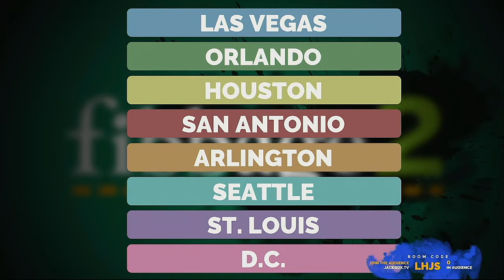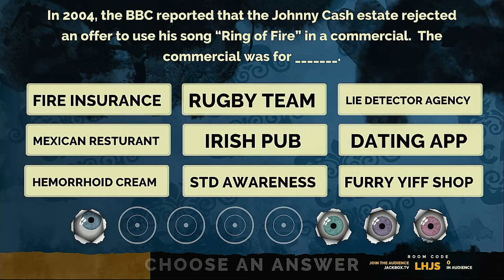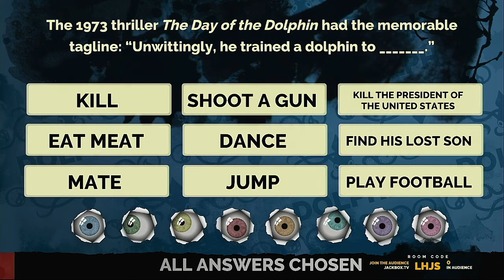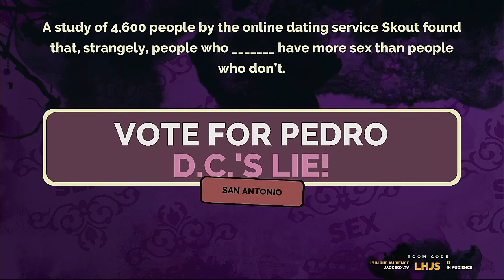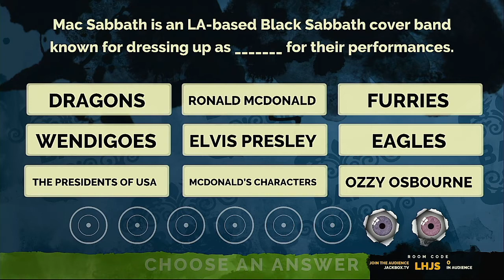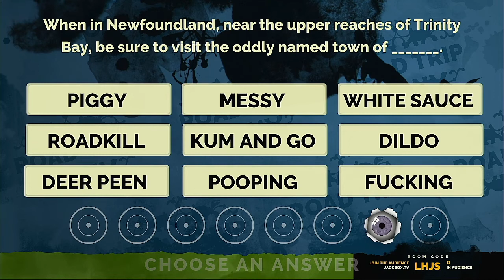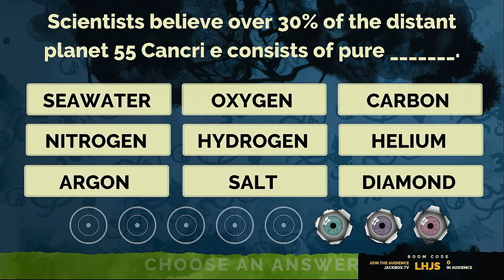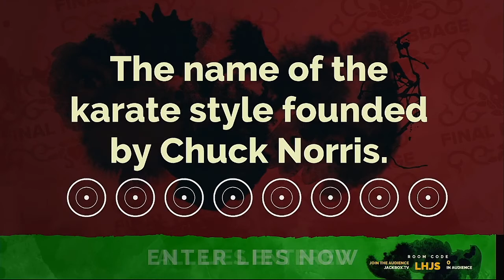Fibbage 2 Episode 1 The New XFL Cities